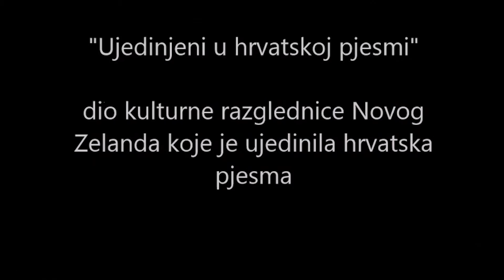FA Kralj Tomislav sa prijateljima u Kerempuhu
Folklorni ansambl Kralj Tomislav - Ujedinjeni u hrvatskoj pjesmi sa svojim prijateljima Klapom Samoana i grupom "Te Roopu Tarara o Aotearoa" u Satiričkom kazalištu Kerempuh. Najljepše trenutke zabilježio kroz objektiv Marko Fröhlich.